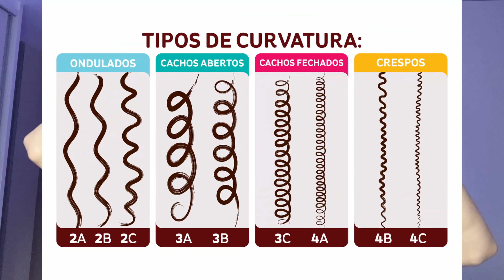Por isso seu cabelo não cresce 😬 FINALIZA E RESPONDE